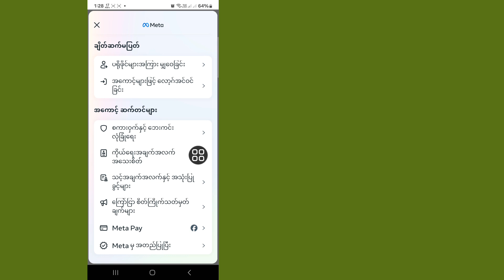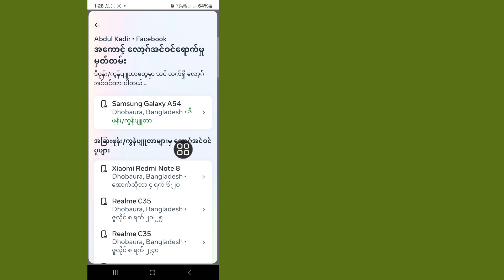My Facebook Login Device ကို စစ်ဆေးနည်း ကျွန်ုပ်၏ Facebook အကောင့်ကို အသုံးပြုသူ (2024)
ဒီ Video လေးမှာ [ကျွန်ုပ်၏ Facebook Login Device ကိုစစ်ဆေးနည်း |  ကျွန်ုပ်၏ Facebook အကောင့်ကို အသုံးပြုသူ  2024 ] ထို့ကြောင့် ဤဗီဒီယိုကို ဂရုတစိုက်ကြည့်ရှုပြီး ဤဗီဒီယိုကို ကျော်သွားပါက သင် ကောင်းစွာနားလည်မည်မဟုတ်သောကြောင့် ပြဿနာတစ်စုံတစ်ရာရှိပါက ကျွန်ုပ်ကိုမေးနိုင်ပြီး အောက်တွင် မှတ်ချက်ပေးခြင်းဖြင့် ဖြေရှင်းရန်ကြိုးစားပါမည်။  ဒီ video လေးကို ကြိုက်တယ်ဆိုရင်တော့ ကျွန်တော့ရဲ့ channel လေးကို like နဲ့ subscribe လေးလုပ်ထားပေးပါဦးနော်။ ကျေးဇူးတင်ပါတယ်ရှင့်

 ကျွန်ုပ်တို့၏မိသားစုဝင်တစ်ဦးဖြစ်သည့်အတွက် အထူးပင်ကျေးဇူးတင်ရှိပါသည်။
 မင်းရဲ့အကြိုက်က ငါ့အောင်မြင်မှုပဲ။
 မင်းဆီက ကြိုက်တဲ့ မှတ်ချက်တိုင်းက ဗီဒီယိုကောင်းတွေ ဖန်တီးဖို့ ငါ့မှာ ပိုတာဝန်ရှိတယ်။
 မင်းကြိုက်တာ မကြိုက်တာ ငါ့ကိုပြောရမယ်။

 မင်းရဲ့ထင်မြင်ချက်အားလုံးကို ငါပြန်မဖြေနိုင်ပေမယ့် အဲဒါတွေကို ဂရုတစိုက်ဖတ်တယ်။   မင်းရဲ့မှတ်ချက်တွေဖတ်ရတာ အရမ်းကြိုက်တယ်။
 ဒီဗီဒီယိုလေးကတော့ ၊၊၊
 💛 ကြည့်ရှုပေးတဲ့အတွက် ကျေးဇူးတင်ပါတယ်။
 💛 LIKE ထားဖို့ မမေ့နဲ့နော်
 💛 သူငယ်ချင်းတွေနဲ့လည်း မျှဝေပေးပါဦး

 အခြားဆက်စပ်မေးခွန်းများ ⤵️ ⤵️ ⤵️ ⤵️ ⤵️ ⤵️

 ကျွန်ုပ်၏ Facebook အကောင့်ဝင်ကိရိယာကို စစ်ဆေးနည်း၊ Facebook၊ Facebook အကောင့်ဝင်ကိရိယာကို စစ်ဆေးနည်း၊ ကျွန်ုပ်၏ facebook အကောင့်ကို အသုံးပြုသော၊ ကျွန်ုပ်၏ facebook အကောင့်ဝင်ကိရိယာများကို မည်ကဲ့သို့ စစ်ဆေးနည်း 2023၊ သင်၏ facebook အကောင့်ကို မည်သည့်စက်ပစ္စည်းမှ ထွက်သွားနည်း၊ ကျွန်ုပ်၏ facebook အကောင့်ဝင်ကိရိယာကို စစ်ဆေးနည်း 2023၊  ကျွန်ုပ်၏ Facebook အကောင့်ဝင်ခြင်းမှ စက်ပစ္စည်းတစ်ခုကို ဖယ်ရှားရမည်နည်း။